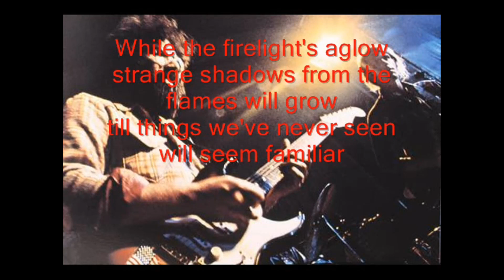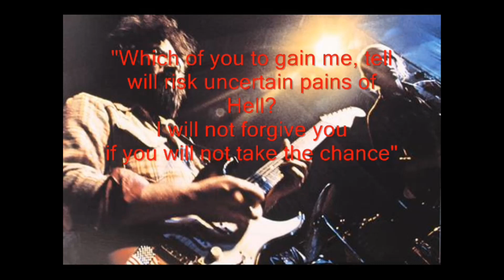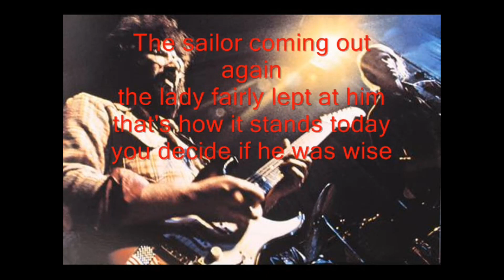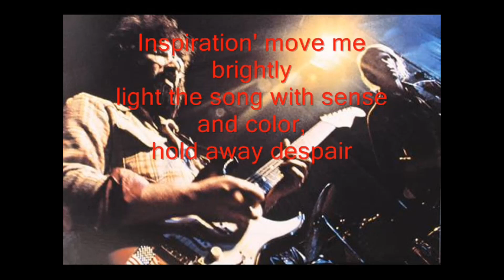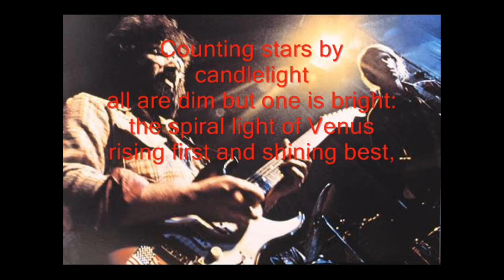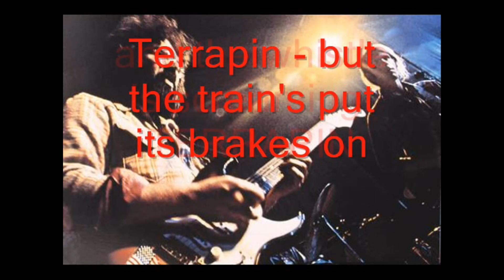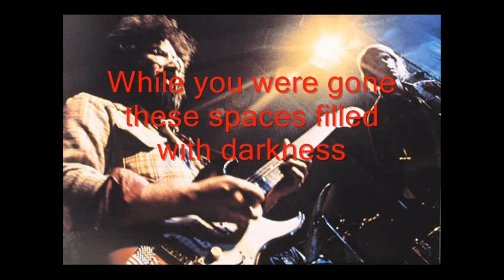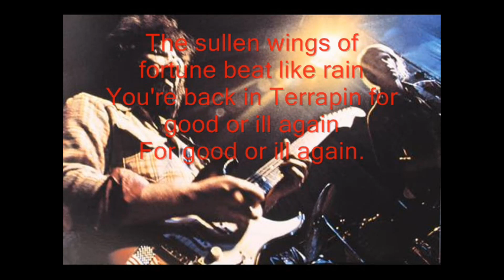TERRAPIN STATION - STUDIO VERSION - GRATEFUL DEAD - LYRICS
GRATEFUL DEAD - TERRAPIN STATION song.  Studio version with on screen lyrics